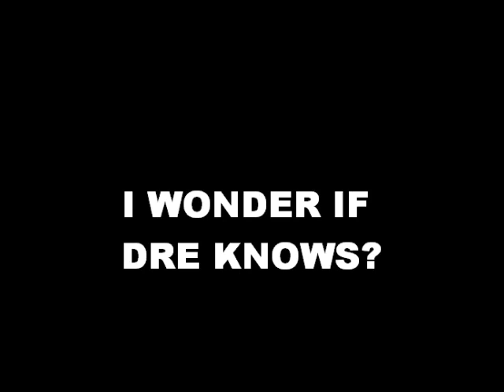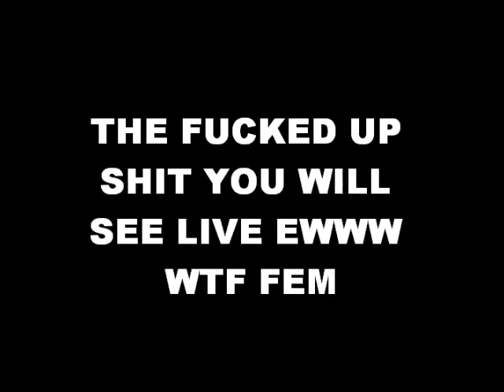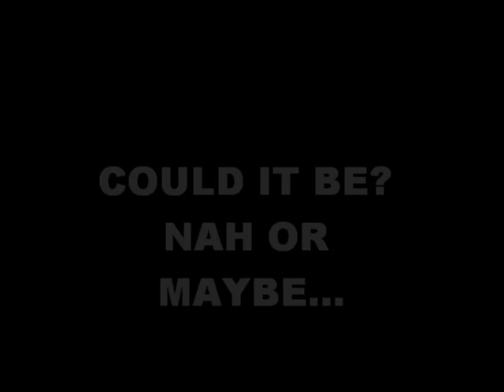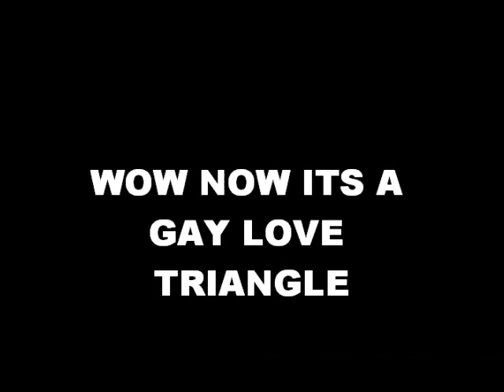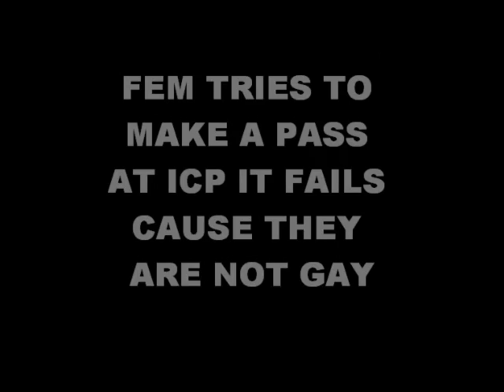EMINEMS STORY (AKA)FEMINEM(AKA)SLIM ANUS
aint fooling me fan music video by the 6 ninjas made by me  making fun of that hyped up fag eminem for the juggalos that still cant stand him